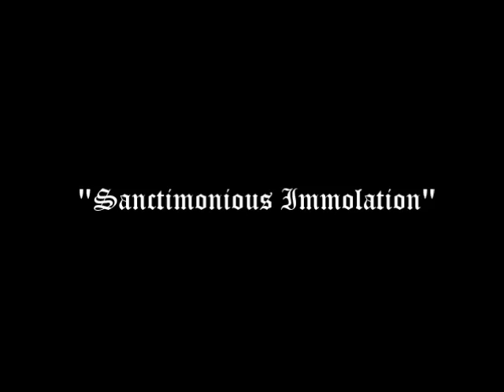Angrbodas Curse - Sanctimonious Immolation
Angrboda's Curse
Track -  Sanctimonious Immolation
Album - Necromantic Grimoire
Genre - Black Metal
Label - Somberwolf Legions
Cover art by Julian Lopez
Copyrights by Angrboda's Curse/
Somberwolf Legions